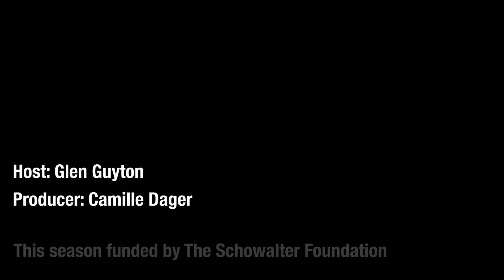Lead/Follow: Iris de León-Hartshorn shares her thoughts on reimagining church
Season 2, Ep 8: Iris de León-Hartshorn

Lead/Follow: Inspiration for Today’s Pastors.

A podcast from MC USA.

This season of Lead/Follow is funded by the Schowalter Foundation.